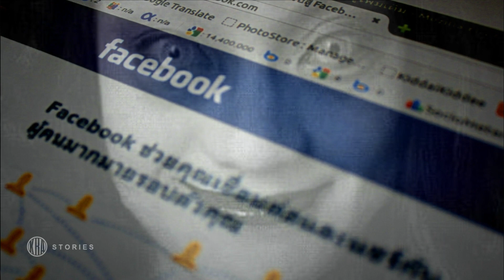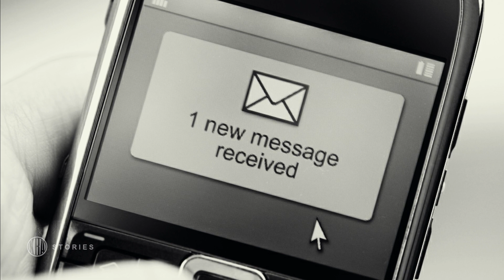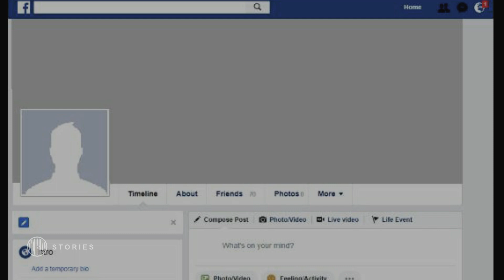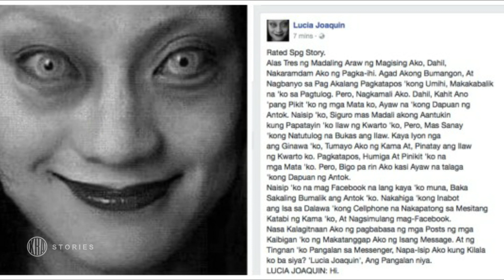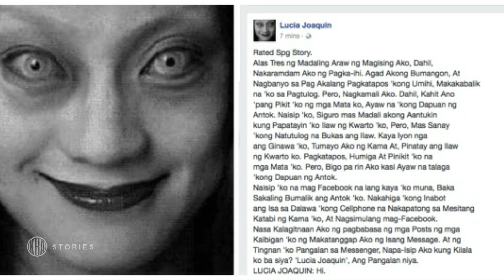Sino nga ba ang Totoong Lucia Joaquin? ('wag panoorin kung matatakutin)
Kilala mo ba si Lucia Joaquin?

Also, please follow our other social media accounts

Instagram and Twitter: @krastoriesph